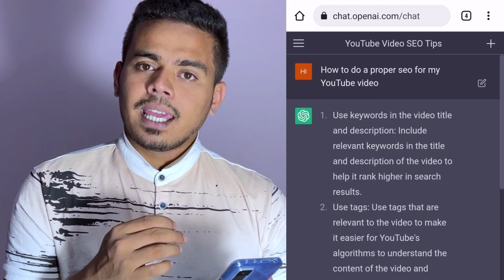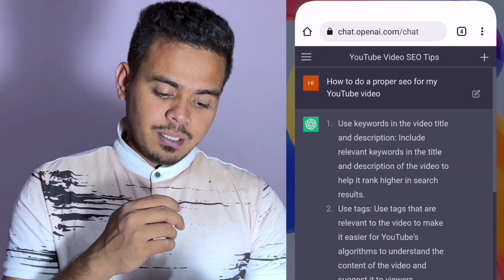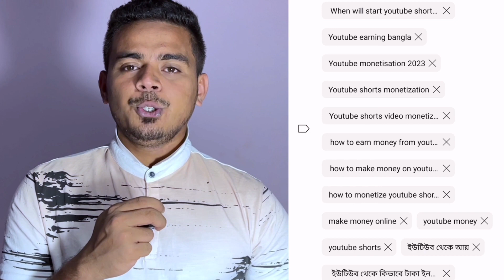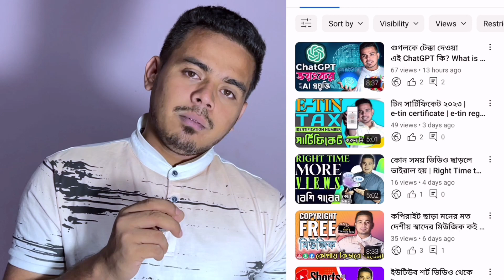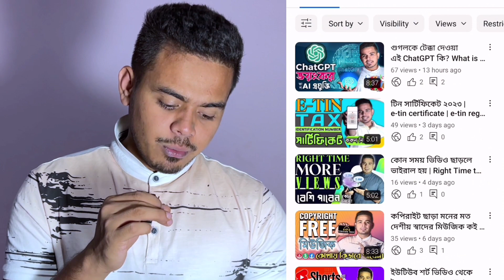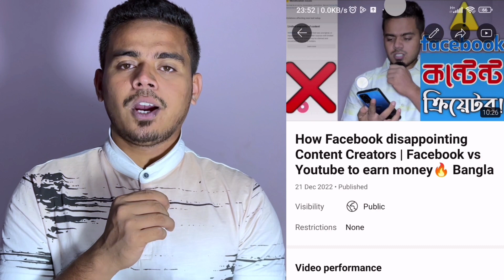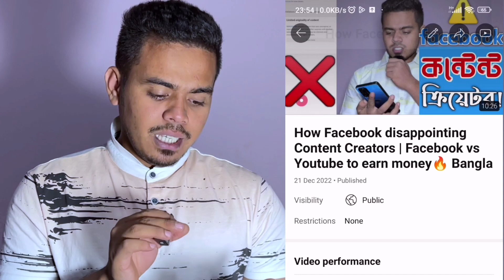ইউটিউবে ভিউ বাড়ানোর উপায় | How to GET More Views on YouTube Videos With SEO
Seo কিভাবে করতে হয়
youtube seo
youtubeseo bangla
ইউটিউবে ওয়াচটাইম
নতুন চ্যানেলে ভিউ কিভাবে আনবেন
ভিডিও র‍্যাংক
youtube seo bangla
Afrisian tech
make money online
Unseen Africa